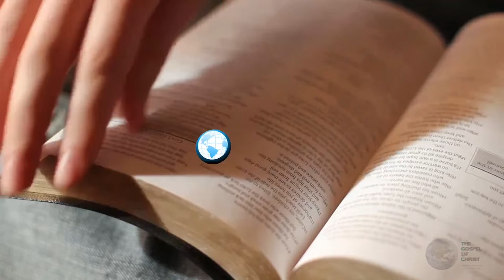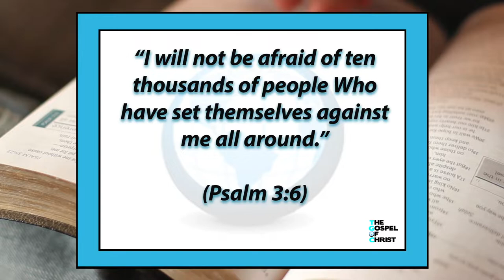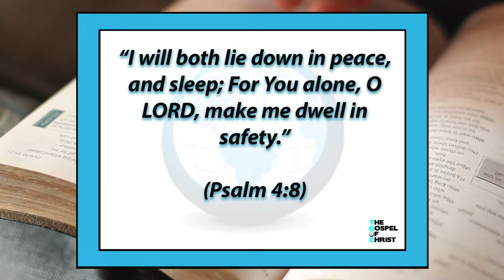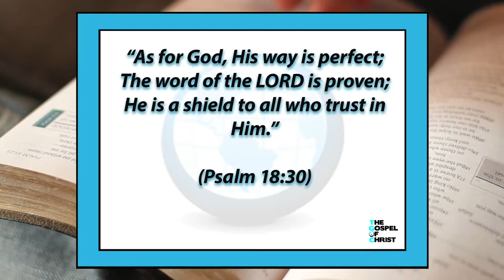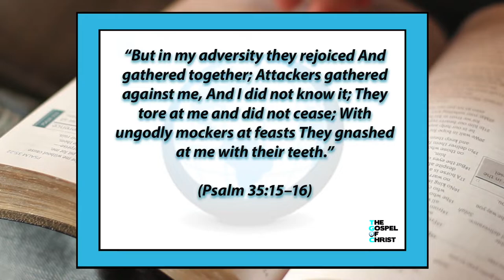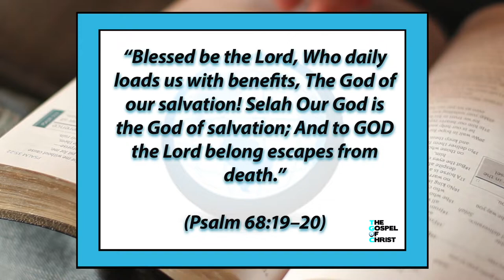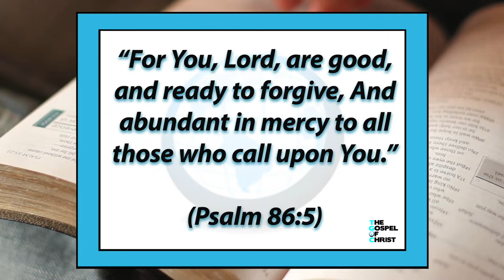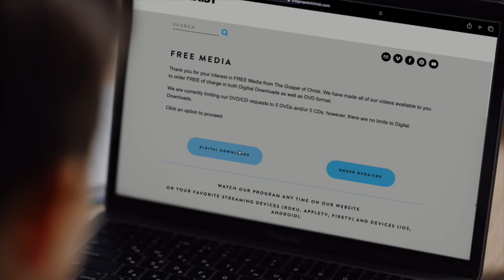Encouragement from Psalms 1 - Old Testament Books - The Gospel of Christ - Psalms 1